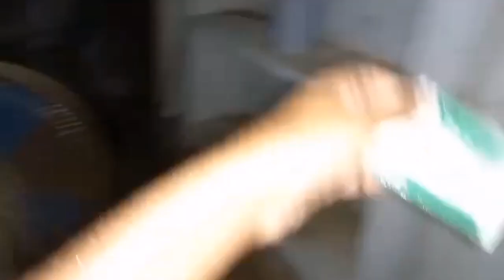Sialkot Mein Tej Barish start 💨💭🗯️youtube vlog barish lovestatus shamo lovers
میں آپ کو خوش آمدید کہتا ہوں اپنے چینل اصیل پر ایڈ میں جہاں ہم لوگوں کو چکن فارمنگ کے بارے میں سکھائیں گے. اصیل کو کھانا کھلانا اور ان کی دیکھ بھال کرنا .ان حیرت انگیز مخلوقات کے بارے میں سب کچھ.